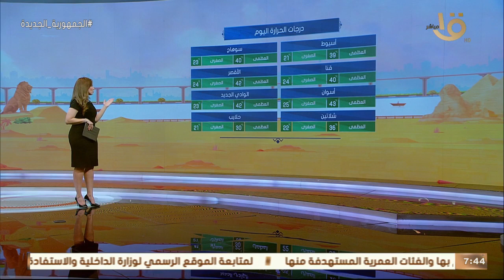صباح الخير يا مصر | اليوم.. طقس معتدل ونشاط للرياح.. الأرصاد تكشف حالة الطقس حتى نهاية الأسبوع